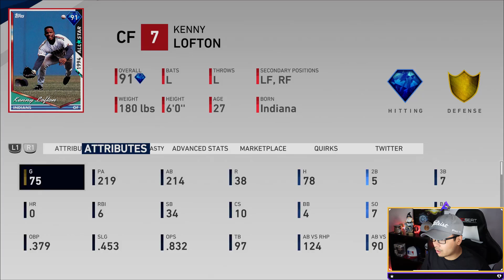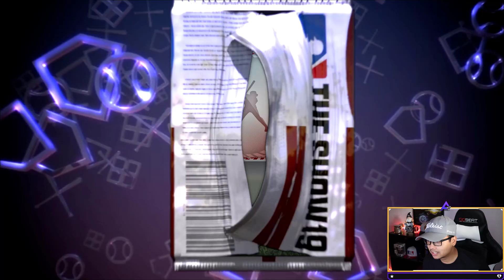DIAMOND PULLS CONTINUE! NEW Set 10 Pack Opening MLB The Show 19 Diamond Dynasty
Our diamond pull streak continues!!

Grab A Monthly Subscription Box At Plate Crate!

$10 OFF OPSEAT CHAIR ⇨ (USE CODE ATRIN)

MY EQUIPMENT:
⇨Elgato HD60
⇨Face Cam
⇨Head Set

WATCH EVERY EPISODE OF EVERY SERIES!